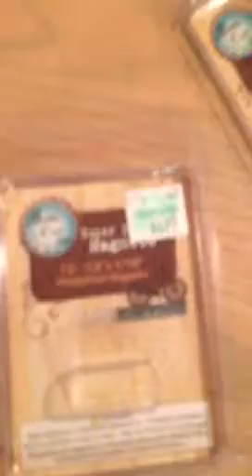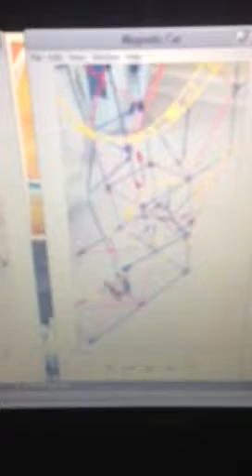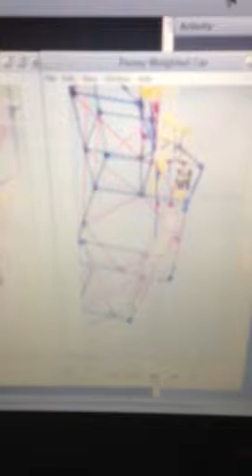Eddy Current Brakes in a Mini-Coaster